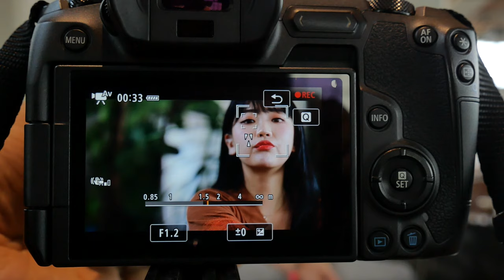Canon RF85 2L MFControl P1035840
*팝코넷에서 Canon RF85mm F1.2 L USM 렌즈로 촬영한 신제품 기능 테스트 영상입니다.